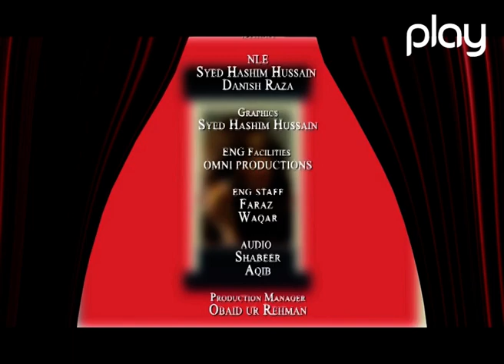Bin Bulaye Mehmaan | Mathira, Natasha Ali & Neelum Munir | Episode 9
Bin Bulaye Mehmaan | Mathira, Natasha Ali  & Neelum Munir  | Full Episode  | 8 June 2021 on Play Entertainment's official YouTube channel.

Play Entertainment brings an amazing lifestyle show with fashion and health tips, as well as live make so you can put your best self forward every day.

Show Title:
Bin Bulaye Mehmaan

Cast
Mathira
Natasha Ali
Neelum Munir
Asif Shehzad
Asia
Sharique Mehmood
Ghazala Mohsin
Sana